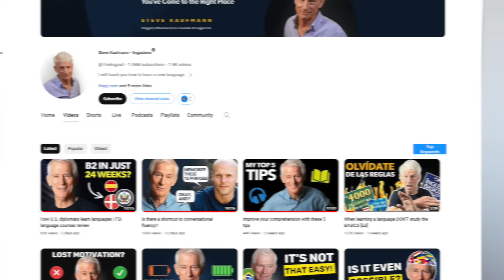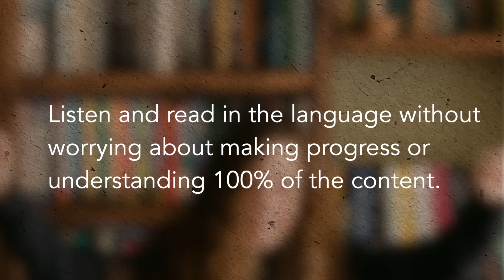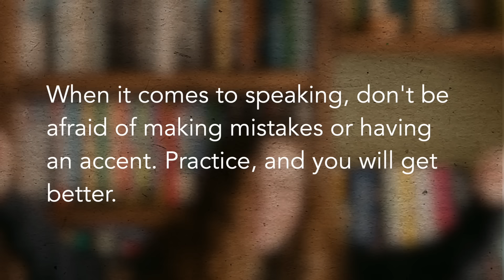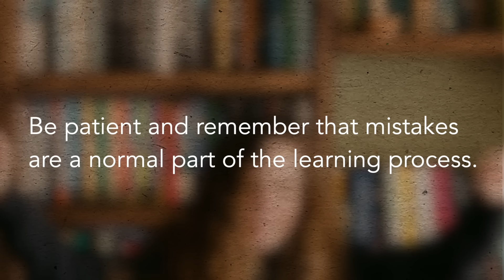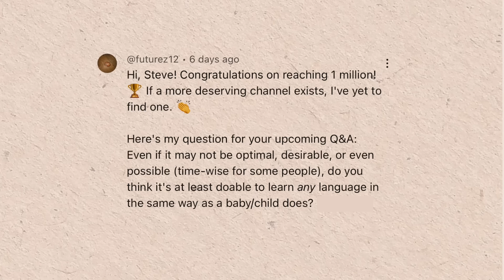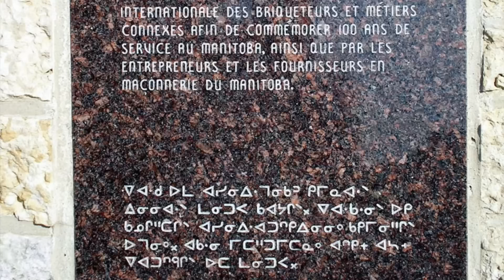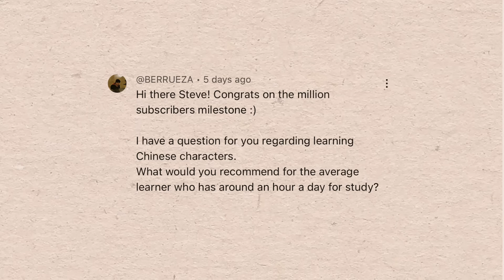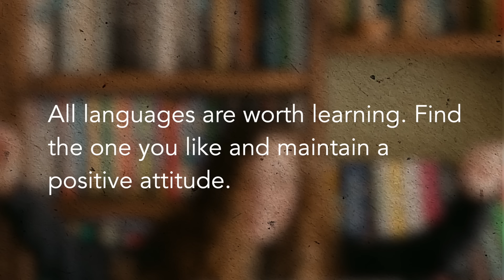Q&A with Steve Kaufmann: 1 million subscriber edition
To celebrate the milestone of reaching 1 million subscribers, I answer your most pressing questions about language learning.

⏲️ TIMESTAMPS:
0:00 how it all started
0:15 I received my YouTube golden plaque!
0:31 Who is Lingosteve?
1:13 Questions about reading and listening
4:15 Questions about speaking
6:38 Questions about vocabulary and grammar
8:58 Questions about time management
11:42 Questions about my method
13:59 Questions about choosing a language